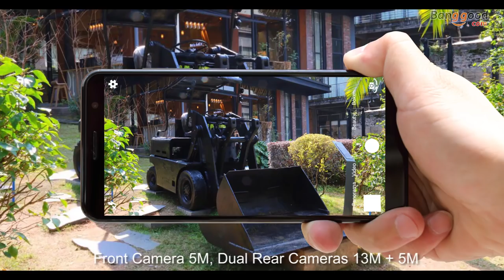UMIDIGI A1 Pro nice smartphone from china